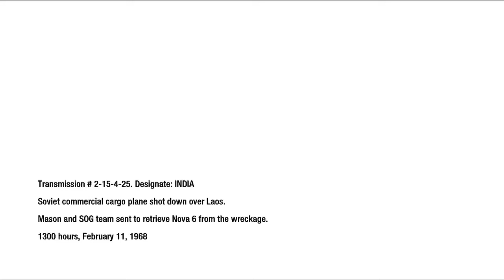Crashed- Call of Duty Black Ops - Part 8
Call of Duty Black Ops 1 Campaign Walkthrough Gameplay Part 8- This series will include the full game and full story of Call of Duty Black Ops 1 (COD BO1) from beginning to ending. All characters and cutscenes. Black Ops 1 Full review and impressions till this day.

Set in the 1960s during the Cold War, the game's campaign follows CIA operative Alex Mason as he attempts to recall certain memories in combat in order to locate a numbers station. This station is due to transmit broadcasts to sleeper agents who are bound to use chemical weapons across the United States.